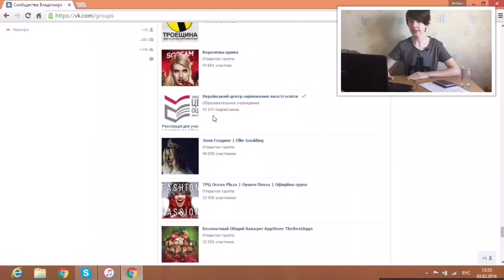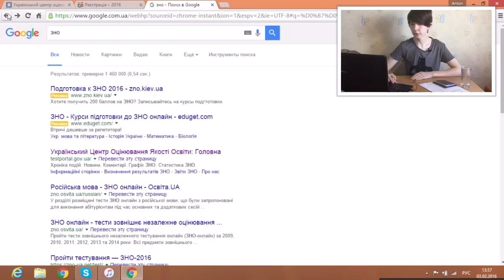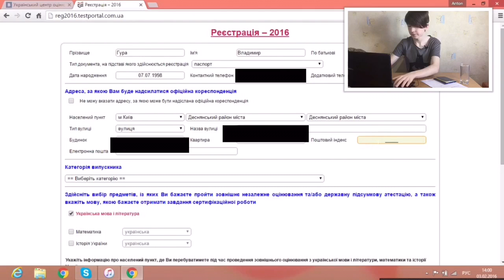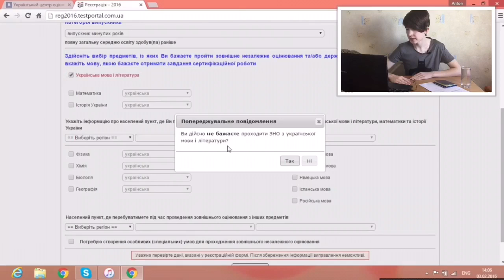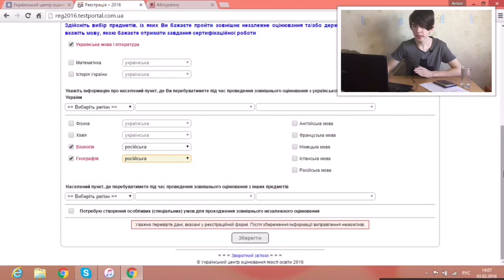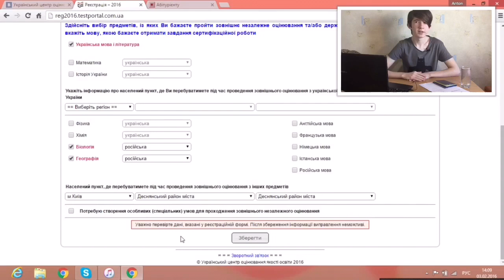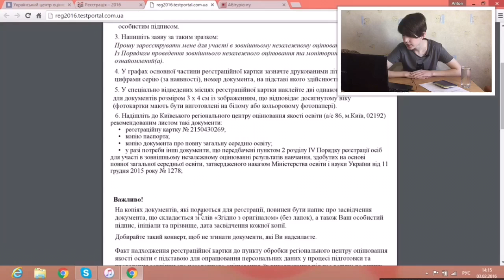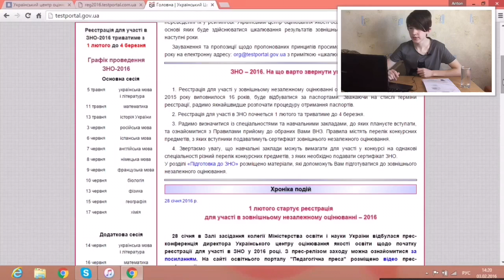Как зарегистрироваться на ЗНО? Что такое ЗНО?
На канале INSONStudio начинается цикл видео посвящённых поступлению в вуз,на протяжении нескольких видео я буду рассказывать о ЗНО,творческих конкурсах и так далее...